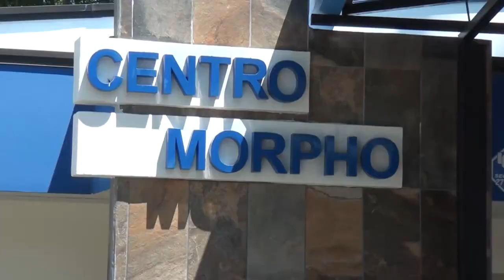Centro Morpho en Pérez Zeledón pronto tendrá una agencia de turismo accesible